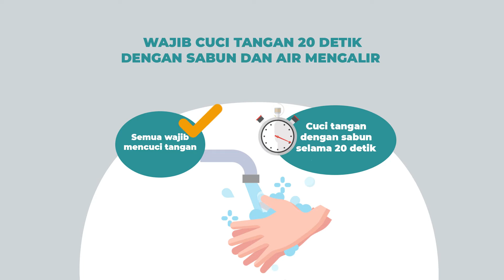Pembelajaran Tatap Muka Terbatas, Perhatikan Hal Berikut Ini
Di masa pandemi covid-19 yang sudah dua tahun berlangsung, menjadikan proses pendidikan formal terkendala. Melalui program UBAH, Muhammadiyah dan Pemerintah Australia berupaya mengembalikan kondisi pendidikan tanpa mengesampingkan keselamatan dan keamanan prose belajar mengajar.

Karena selain mematuhi protokol kesehatan 5M di masa pamdemi covid19, dengan ventilasi yang baik akan mengurangi percepatan penularan virus.